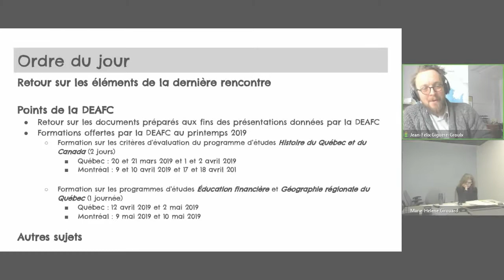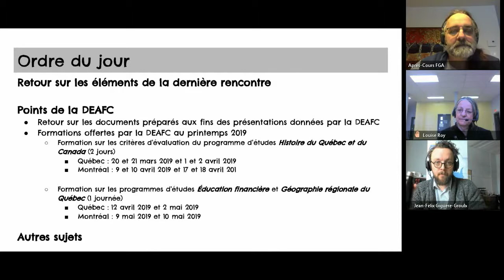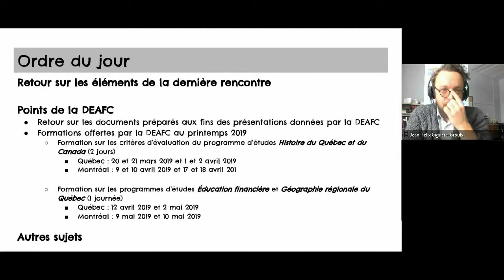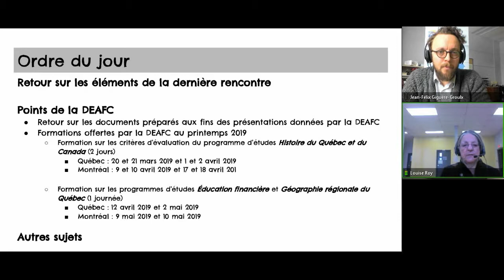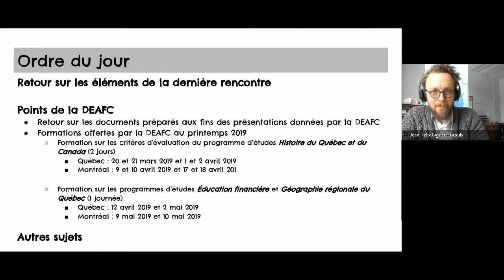Communauté en Univers social, 19 novembre 2018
Rencontre de la communauté Univers social qui s'est tenue le 19 novembre 2018 dans le cadre des Après-cours FGA. Voir l'article complet sur le blogue